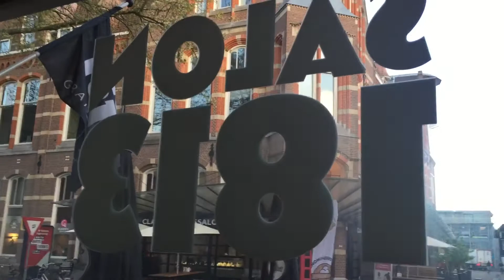Devin Weenink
Salon 1813, Apeldoorn. 28 april 2017